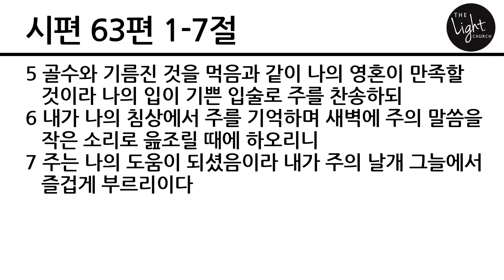The Light 빛의 교회 장명규 목사 시편 63편 1-7절 "주의 인자하심이 생명보다 나으므로"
The Light 빛의 교회 191110 주일 설교
본문 말씀 : 시편 63편 1-7절
설교 제목 : 주의 인자하심이 생명보다 나으므로